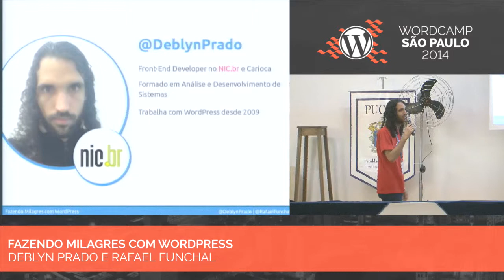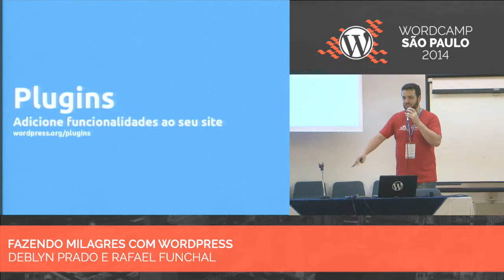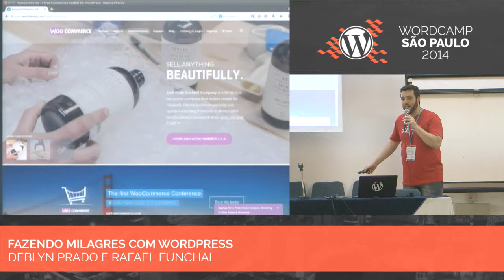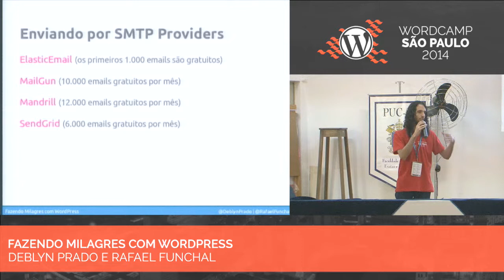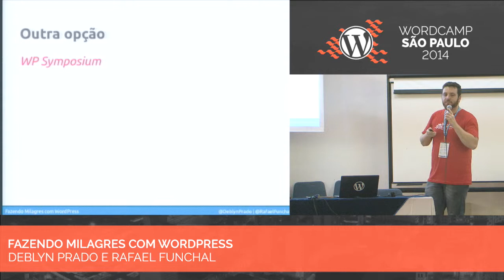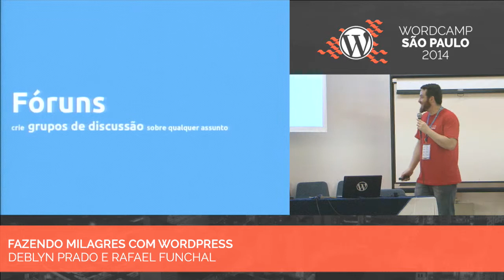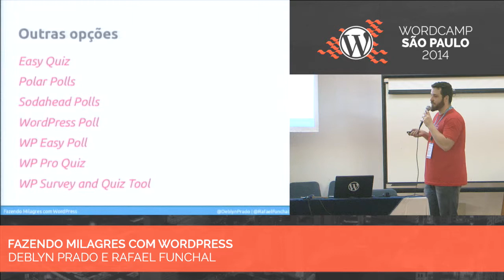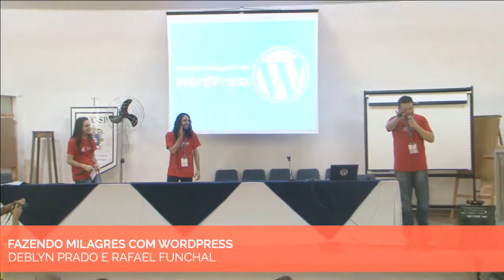Deblyn Prado e Rafael Funchal - Fazendo milagres com WordPress